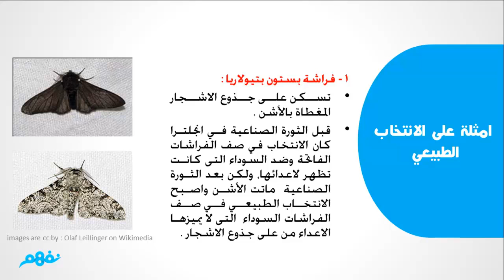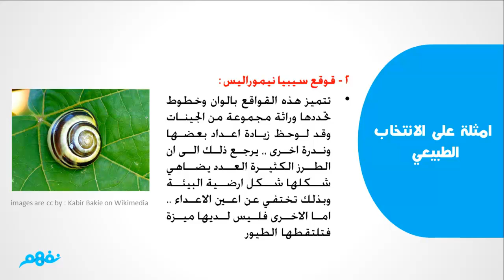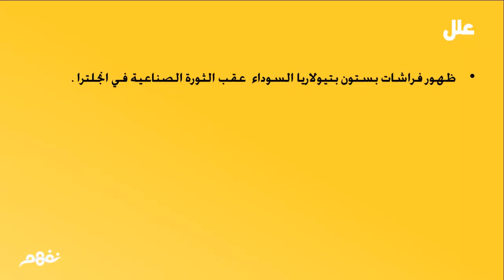النظرية الحديثة | الأحياء | الصف الأول الثانوي | المنهج المصري | نفهم